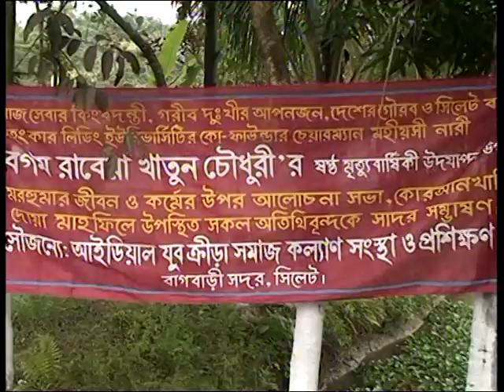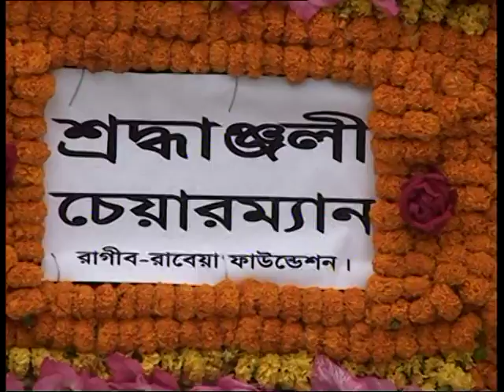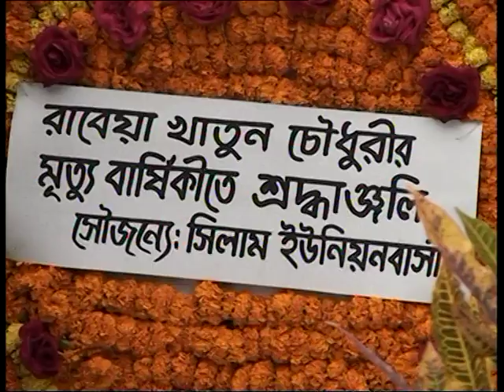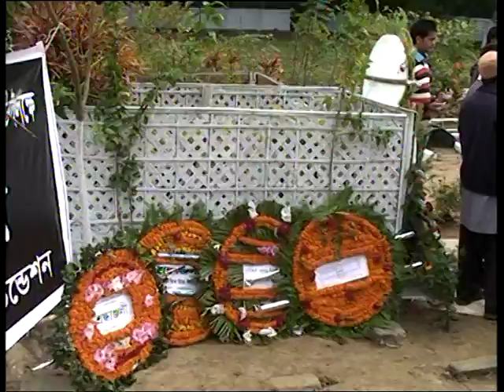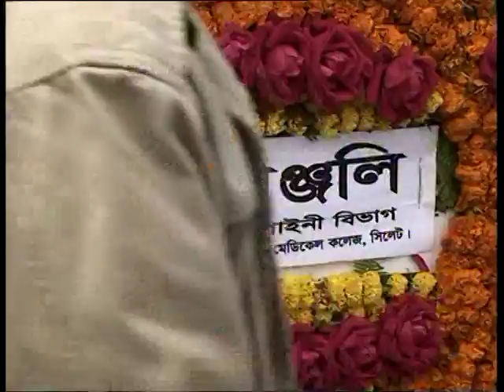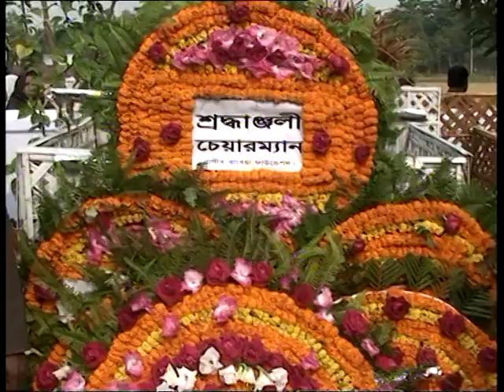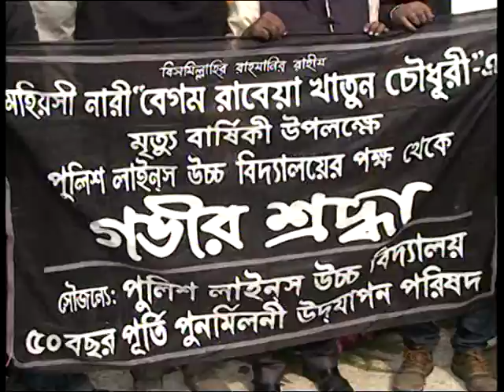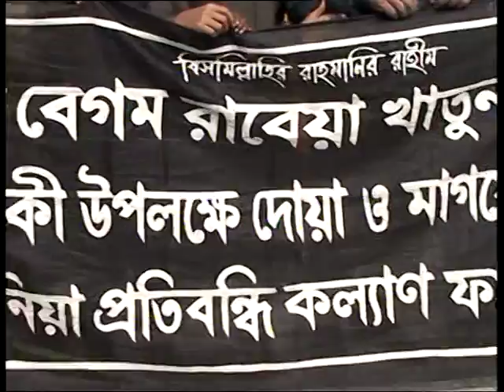মহীয়সী নারী বেগম রাবেয়া খাতুন খাতুন চৌধুরীর ৬ষ্ট মৃত্যুবার্ষিকী উদযাপন (VTS 01 1)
মহীয়সী নারী বেগম রাবেয়া খাতুন খাতুন চৌধুরীর ৬ষ্ট মৃত্যুবার্ষিকী উদযাপন

Torongo.Tv Twitter ID:

Torongo.Tv Instagram: